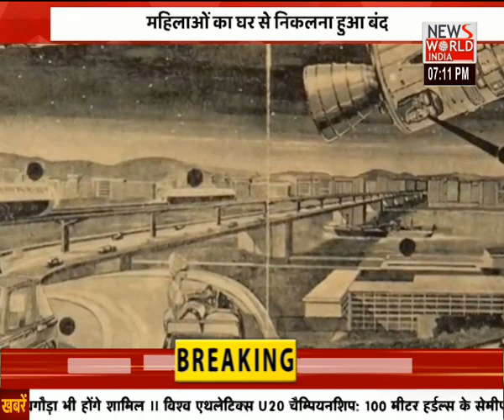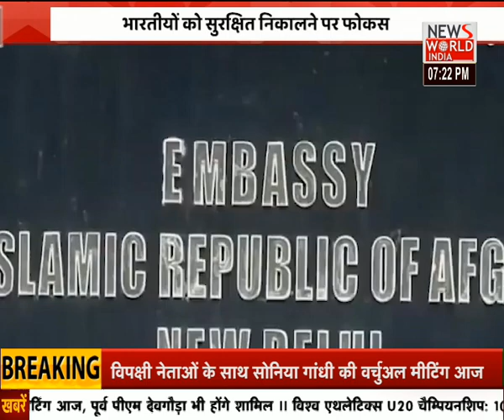देश की सबसे बड़ी खबर का बेजोड़ विश्लेषण...देखें 7 की बात में । News World India